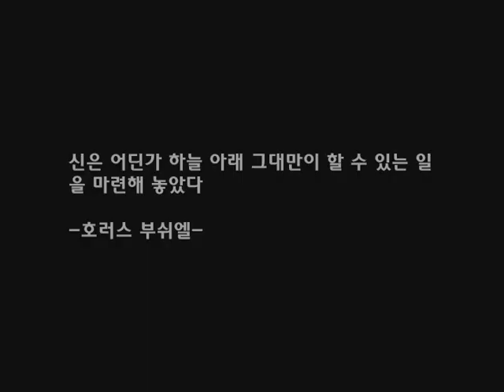Lesiem -Fundamentum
StarCraft2 Cinematic Trailer